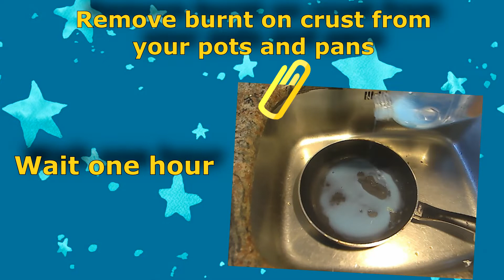🍲 13 KITCHEN LIFE HACKS TO SAVE TIME AND MONEY 🍲 |Clip Crafts Life Hacks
Genius Ways to Save Time and Money!   🍲

😊  𝙃𝙞 𝙚𝙫𝙚𝙧𝙮𝙤𝙣𝙚 𝙖𝙣𝙙 𝙬𝙚𝙡𝙘𝙤𝙢𝙚 𝙩𝙤 𝙖 𝙣𝙚𝙬 𝙫𝙞𝙙𝙚𝙤 𝙬𝙝𝙚𝙧𝙚 𝙮𝙤𝙪 𝙘𝙖𝙣 𝙛𝙞𝙣𝙙 𝙖 𝙨𝙚𝙡𝙚𝙘𝙩𝙞𝙤𝙣 𝙤𝙛 𝙨𝙪𝙥𝙚𝙧 𝙚𝙛𝙚𝙘𝙩𝙞𝙫𝙚 𝙝𝙖𝙘𝙠𝙨, 𝘿𝙄𝙔 𝙖𝙣𝙙 𝙘𝙧𝙖𝙛𝙩𝙨. 𝙄 𝙝𝙤𝙥𝙚 𝙮𝙤𝙪 𝙡𝙞𝙠𝙚 𝙞𝙩👍🏻

🌷 𝓐𝓵𝓵𝔀𝓪𝔂𝓼 𝓻𝓮𝓬𝔂𝓬𝓵𝓮 𝓪𝓷𝓭 𝓻𝓮𝓼𝓹𝓮𝓬𝓽 𝓷𝓪𝓽𝓾𝓻𝓮 🌷